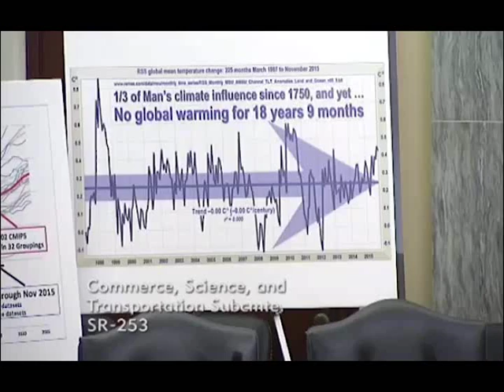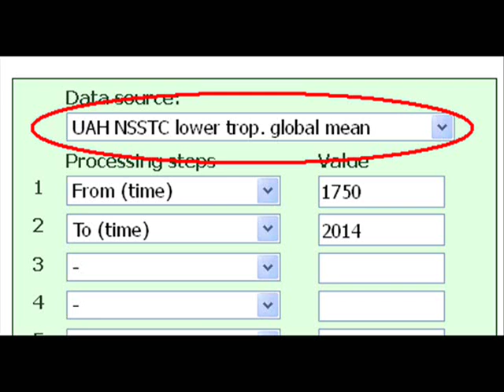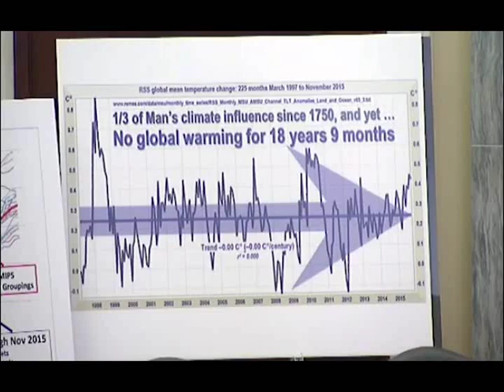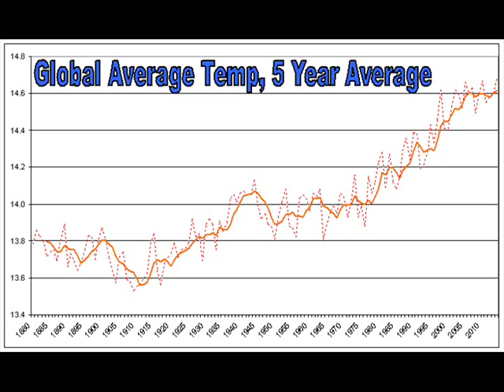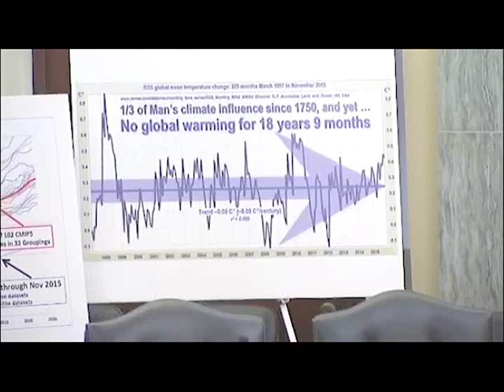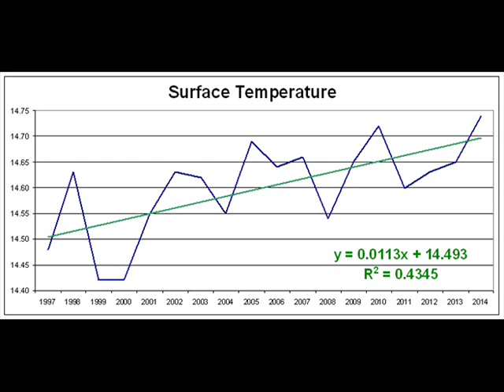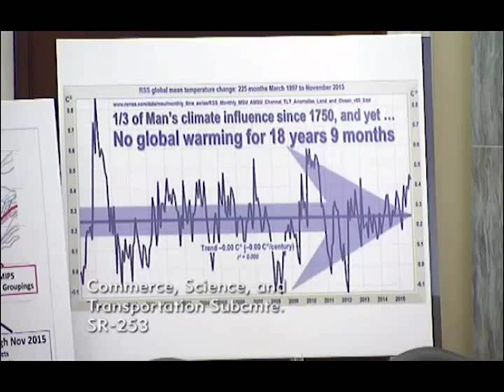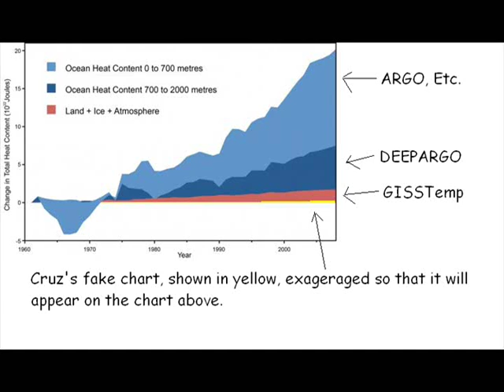Rear Admiral Royally Reams Rectum Named 'Cruz,' Butt Respectfully